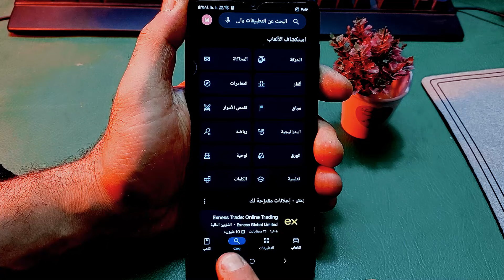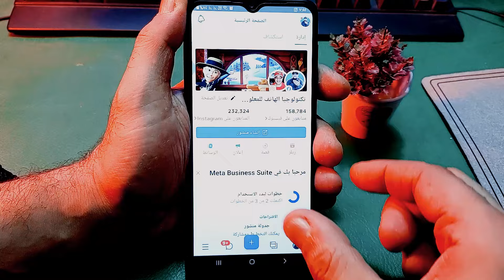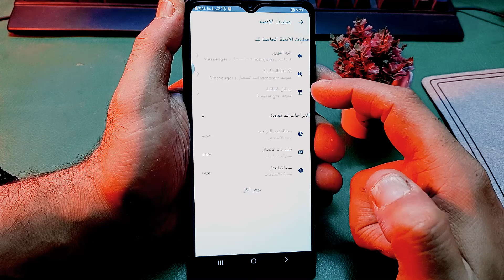كيف تفعل خاصية الرد التلقائي في صفحتك علي فيسبوك والتتحكم في نص الرسالة التي تظهر للاشخاص والمتابعون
تفعيل رد تلقائي على صفحة الفيسبوك | تفعيل ردود تلقائيا لمن يراسل الصفحة ان كان لديك صفحة على فيسبوك يمكنك ان تضيف رد تلقائي لمن يراسل الصفحة ، مثلا كرسالة ترحيبية او مثلا ان كانت الصفحة  تفعل خاصية الرد التلقائي في صفحتك علي فيسبوك وتتحكم في نص الرسالة التي تظهر للاشخاص